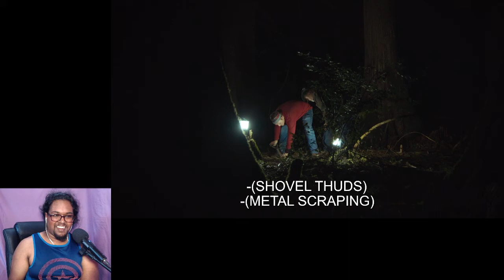The Rehearsal Episode 3 | Live Reaction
Using human emotion to confound and surpass the unfeeling AI overlord, Nathan.